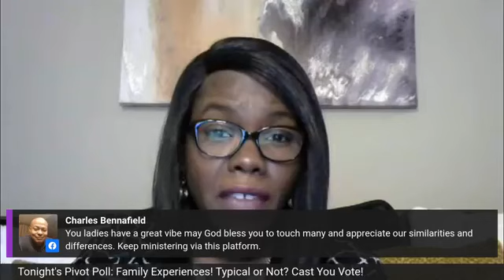Pivot Poll: Experiences Growing Up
Boarding School, Debutants, Vacations...Oh My! Tonight's 1st Pivot Poll is a discussion between Heather and Andretta, and how typical or non typical Heather's experiences were growing up. You decide, does Heather need to Pivot?